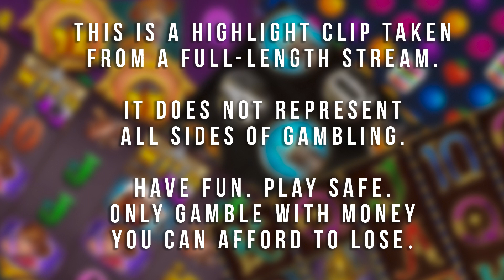Court of Hearts LOVELY HIT (New Game!)!!